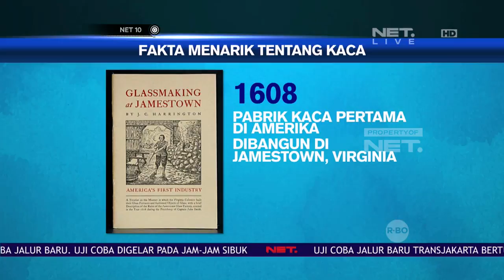Fakta Menarik Tentang Kaca - NET10